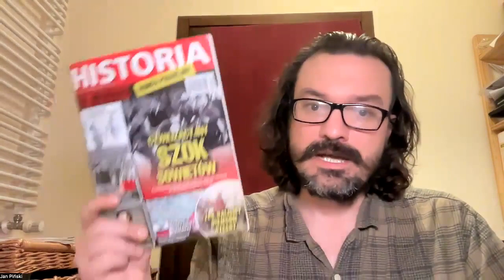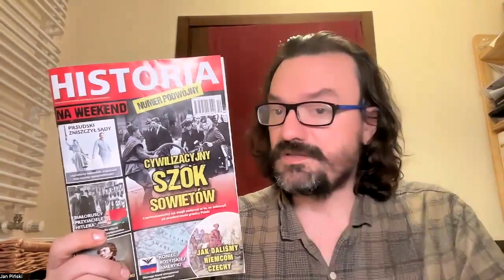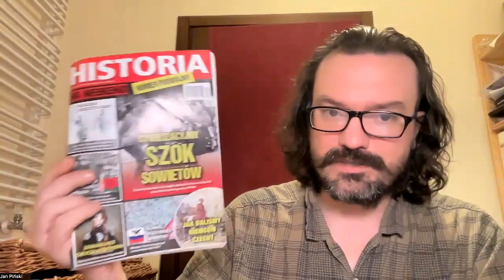Ucho prezesa w telefonie. Rząd pis chce nałożyć obowiązek instalowania 2 aplikacji w smartphone